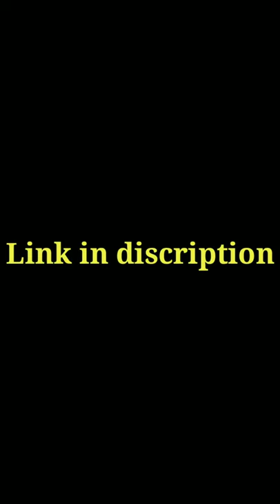Mini Pomeranian Dogs Doing Racing😘🤣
Credit:-